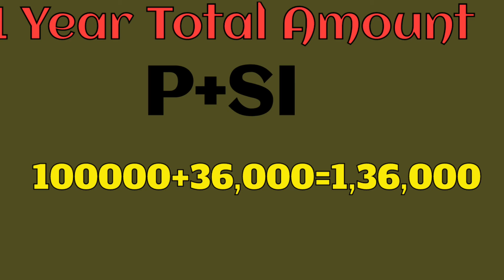# a inverse,a inverse metrics, inverse 3x3;How to Calculate Interest/Interest Calculator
A inverse ,A inverse metrics ,A inverse 3x3/How to interest calculate/Fast caliculator/interest calculate/Money interest caliculator/youtube TpReddy creations/ page TpReddy creations.com